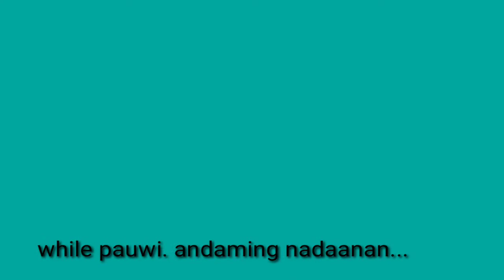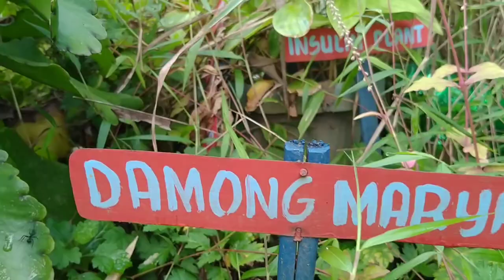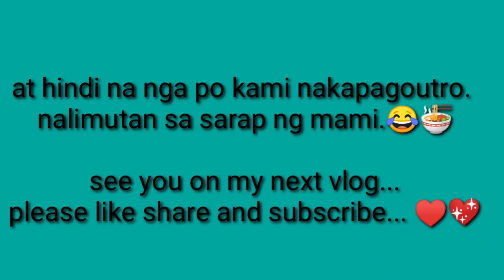jogging tayo!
Kailangan daw malakas ang katawan at kumain ng madami para iwas Ncov kaya literal na nagpapawis kami at kumain ng madami pagkatapos!. Hahahah...